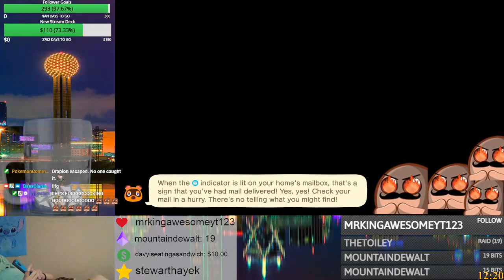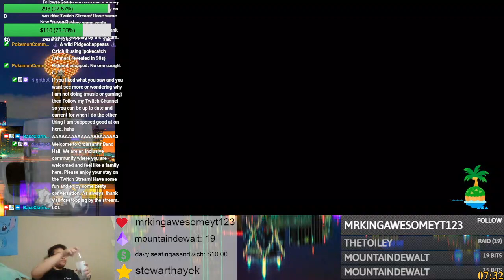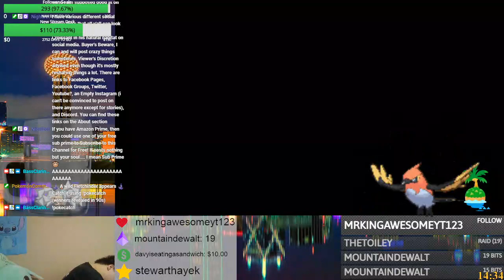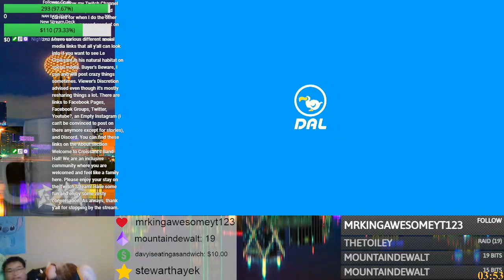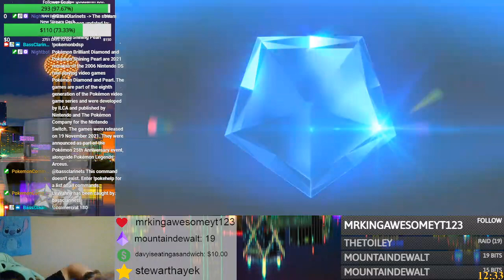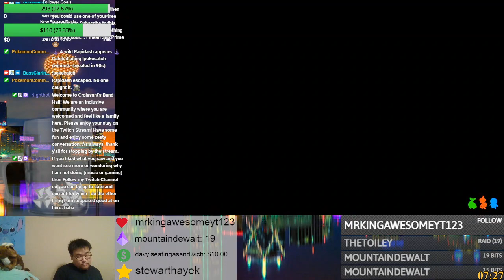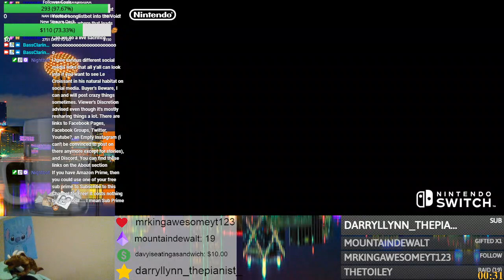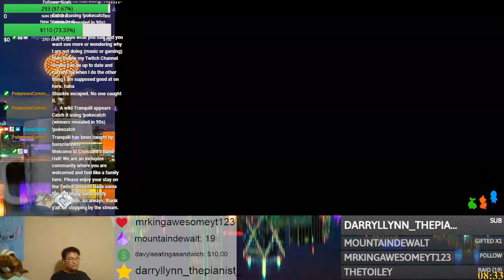Croissant's June 20th Twitch Gaming Stream